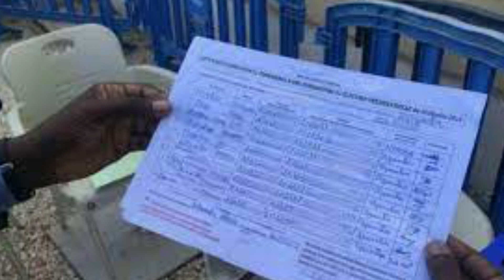Mbour : Le problème majeur du Sénégal c'est la mainmise de la France sur notre économie (M.Diop)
Mbourtv - Vidéo - Politique : D'après Mouhamed Diop le directeur de campagne du candidat Alpha Thiam des Forces nouvelles le problème majeur du Sénégal c'est la mainmise de la France sur notre économie propos tenus ce dimanche à Mbour lors d'une randonnée pédestre .